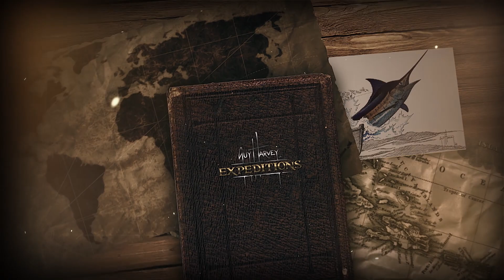Aliens from the Deep: A Guy Harvey Expedition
Guy Harvey takes us on an adventure from the Pacific to the Atlantic to find out about the Lionfish - and why it's causing so much trouble.